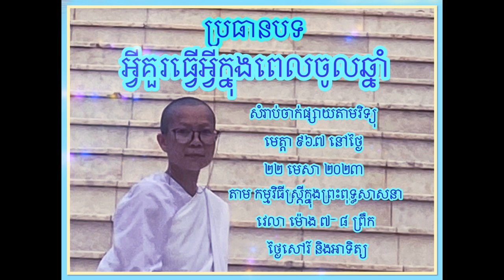អ្វីគួរធ្វើក្នុងពេលចូលឆ្នាំ?ស្រ្តីក្នុងព្រះពុទ្ធសាសនា the women in buddhism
អ្វីដែលខ្ញុំកំពុងតែធ្វើ​ គឺ កំពុងតែរៀនអនុវត្តន៌ ហើយក៏ចង់ទុកជាប្រយោជន៌សំរាប់ជាការស្រាវជ្រាវសំរាប់មនុស្សដែលមានការចង់ចេះចងដឹងដើម្បើចេញចាក់ពីសេចក្តីទុក្ខដោយពិតៗ។